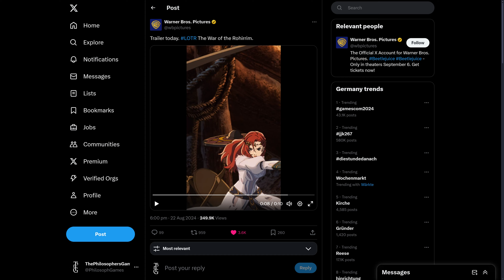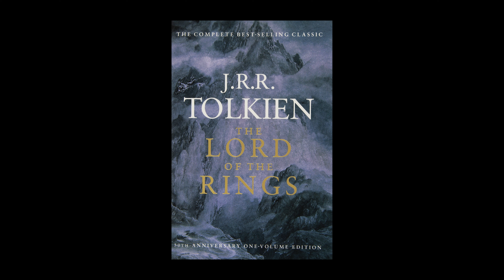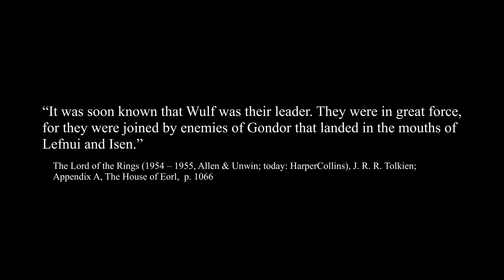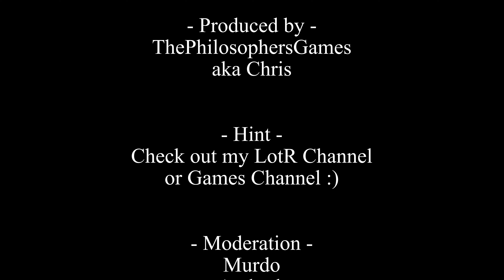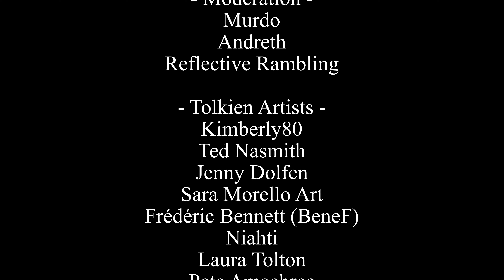The War of the Rohirrim Trailer Analysis - A Lord of the Rings Anime?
This is my Analysis of the The Lord of the Rings: The War of the Rohirrim Official Trailer, an Anime Film coming out in December 2024, narrated by Miranda Otto as Éowyn. It tells the story of Helm Hammerhand, around 260 years before the events of LotR.

Today the First Trailer was released and we got to see how the Lord of the Rings Anime Film will look.

Due to Film Companies still living in a dark and distant past, my video gets claimed when I use clips from the trailer  (promotional material) without audio. So I can only use stills. As a result I had to re-edit my complete video. Was fun, thanks WB.

PS: The Japanese Trailer has many different scenes. One detail I decided to not include in this analysis and it's in the Japanese trailer, maybe some spoilers 😅 You find it

TolkienGateway.net

► Mistakes:
- some

► Time Codes:
Intro - 0:00